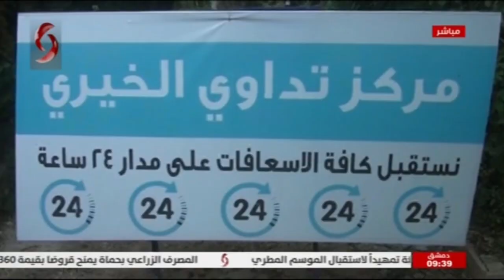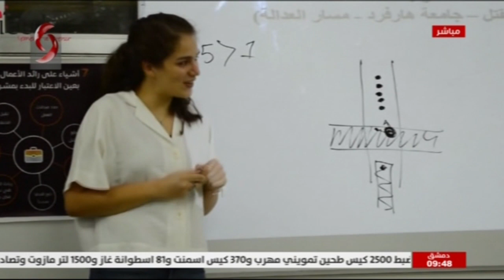صباحنا غير 2020/12/8 | زينب مخلوف & سمر معمو